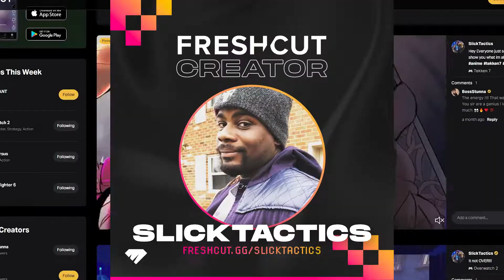3 Reasons Why You SUCK At Overwatch 2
Check out Fresh Cuts for epic clips